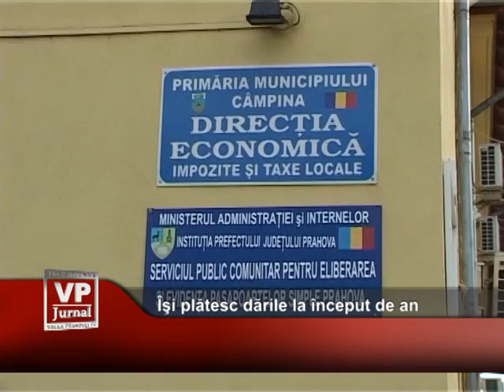Isi platesc darile la început de an